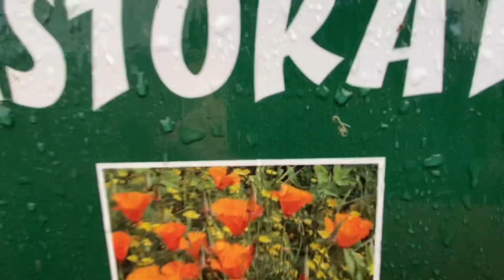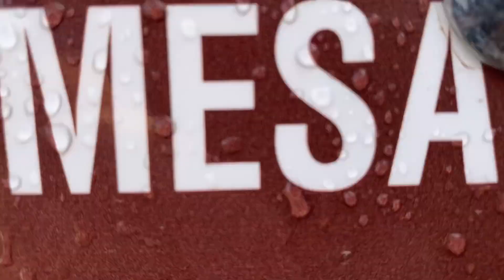MTRP - Big Rock Trail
Started with the end of one rainstorm (and a beautiful rainbow!) and hiked right into another rainstorm!  Awesome!  Some sunny breaks and clouds with lots of life and green and things to see.  Sunny rain is always weird.  Raptors, snails, hummingbirds, and fun evidence of others!  Definitely a cold, wet winter hike!